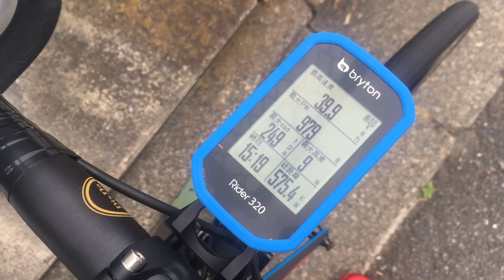2023/06/21 OMG act1